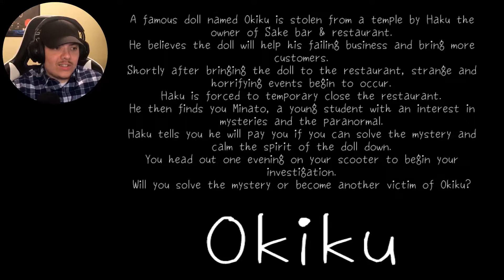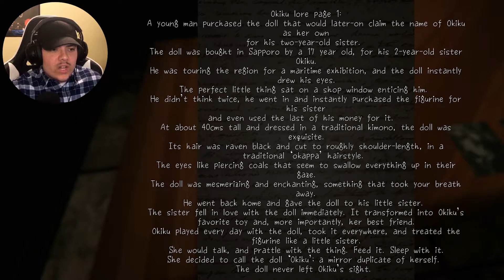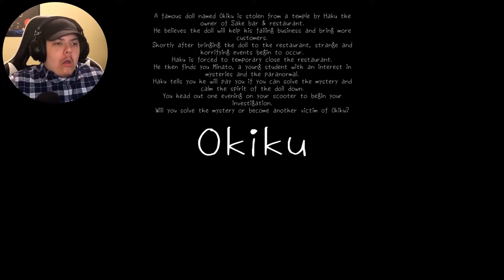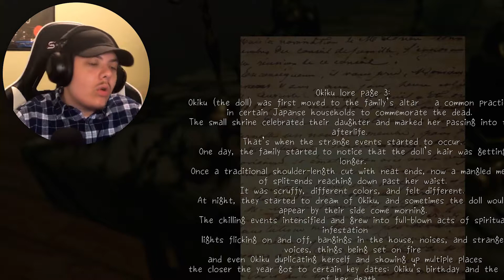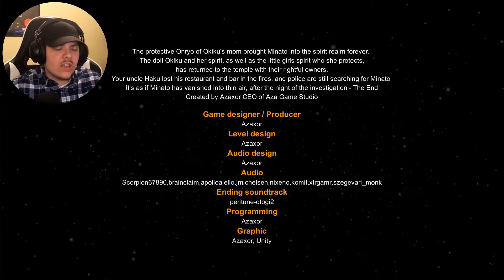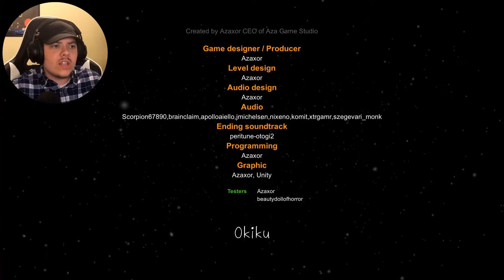STEALING THE MOST HAUNTED DOLL IN JAPAN | Okiku (Japanese Horror Game)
Welcome to a game called Okiku! This is a Japanese horror game inspired by the real life Okiku doll which is said to grow real hair and teeth.